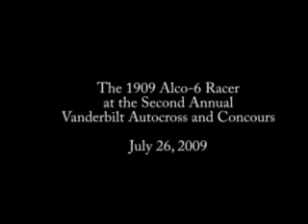Hear the Black Beast Roar at the Second Annual Vanderbilt Autocross and Concours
This two-minute film documents the 1909 Alco-6 Racer at the Second Annual Vanderbilt and Autocross held on July 26, 2009 at Roosevelt Field. As described in the New York Times Wheels Blog, you can see and hear "The Black Beast" roar with Howard Kroplick driving and Steve Lucas as the mechanician.

The film was shot by Steve's wife.